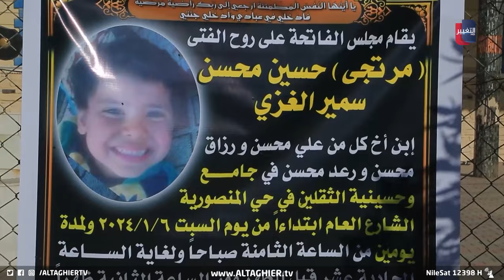صدمة في الناصرية بعد حادثة الكلب المسعور | تقرير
صدمة في الناصرية بعد حادثة الكلب المسعور
هزت مدينة الناصرية موجة من الحزن والغضب بعد أن توفي أحد الأطفال متأثرا بعضة كلب مسعور أمام منزله وسط المدينة.
ويقول والد الضحية لمراسل التغيير, إن طفله تعرض لمضاعفات كبيرة قبل وفاته نتيجة عدم توفر العلاج أثناء نقله للمستشفى.. وطالب سكان المدينة الجهات المختصة بوضع حد لظاهرة الكلاب السائبة التي باتت تهدد الأطفال داخل الأحياء السكنية..

موقع قناة التغيير الفضائية  الالكتروني